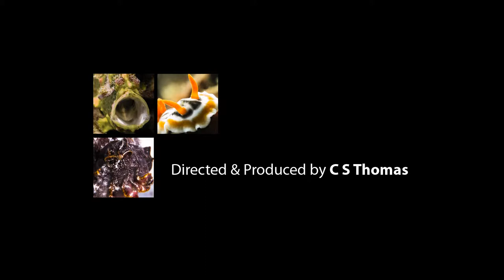Ambon Stalking - featuring Ambon Scorpionfish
Watching an Ambon Scorpionfish sitting on the substrate.